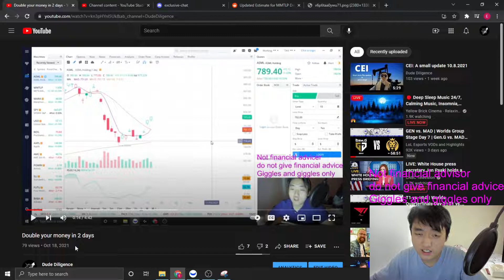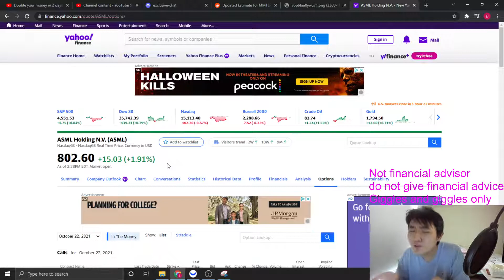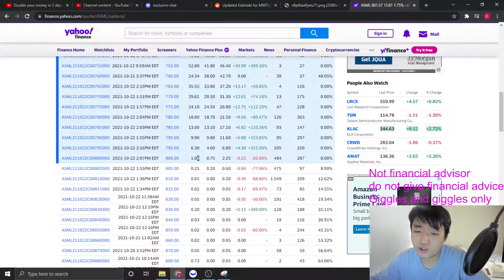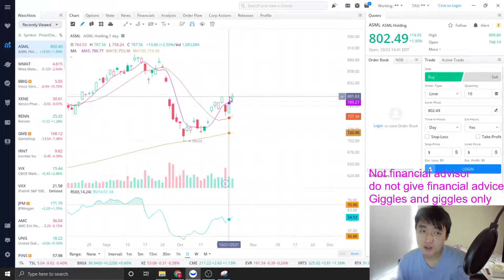ASML: Make money with our patreon content, dah